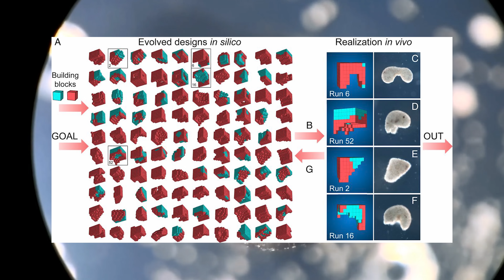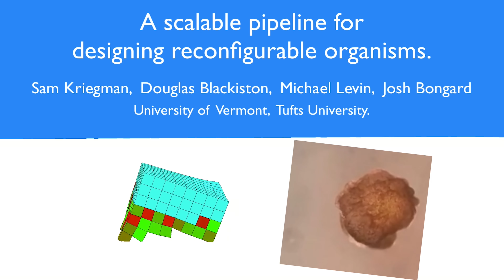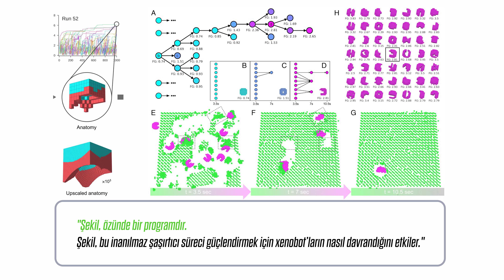İnsansı ve üreyen robotlar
Geçtiğimiz hafta robotlar dünyasında iki büyük gelişme yaşandı. Gelişmeler büyük ama robotlardan biri büyük, diğeri küçük.
Büyük olanı dünyanın en gerçekçi insansı robotu. Bir laboratuvarda cansız bir manken gibi gözleri kapalı duran bu robot önce omzunu hareket ettiriyor. Sonra kamera arkasından birinin parmağını şıklatmasıyla birdenbire uyanıyor. Kısa bir süre etrafına şaşkın gözlerle baktıktan sonra kendi bedenini incelemeye başlıyor. Yüzündeki ifadeler bugüne kadar gördüğümüz diğer insansı robotlardan çok daha gerçekçi. Bu şaşkınlık koreografisinin sonunda nihayet onu uyandıran bizleri fark ediyor... ve irkiliyor mu, ürküyor mu? Sanırım neler olduğunu anlamaya çalışıyor ve nihayet ellerini uzatıp bize gülümsüyor.
Siz neler hissettiniz bu görüntüleri izleyince? Onun gibi şaşırdınız mı? Ürktünüz mü? İrkildiniz mi? Ya da korktunuz mu?  Oysa size otomobil montajı yapan şöyle robotları gösterseydim yine aynı duyguları hisseder miydiniz?
Temelde bu iki robot arasında neredeyse hiç fark yok. Biri endüstriyel robot, diğeri insansı robot. İkisinde de bir sürü kabloyla birbirine bağlanmış motorlar var ve bu motorların hareket ettirdiği parçalarla dış dünyada bir şeyleri değiştiriyorlar. Birinde otomobilleri, diğerinde bizim yüzümüzün şeklini.
Doğal olarak biz insana benzer şeyleri görünce bundan çok daha fazla etkileniyoruz. O yüzden özellikle son yıllarda bu kategorideki robotların sayısında bir artış görüyoruz.
Az önce sizlere gösterdiğim Ameca adlı bu robotu yapanlar da aynı gerekçeyle onu ürettiklerini söylüyor: “İnsana benzeyen bir robot yapmamızın nedeni insanlarla etkileşim kurmak” diyorlar.
Bugüne kadar yapılan diğer denemelerde ne kadar humanoid (insan benzeri) olunmaya çalışılsa da bir şekilde tam benzeyemediğinden onlara baktığımızda arada kalıyorduk. Buna “uncanny valley - tekinsiz vadi” etkisi dendiğini söylemiştim ve daha önceki videolarımda ayrıntılı olarak bu kavramı anlatmıştım.
Ne demek istediğimi yeni örneklerle bir kez daha açıklamaya çalışayım. Hatta bunun için Ameca’yı yapan “Engineered Arts” mühendislerinin daha önceki denemelerini kullanalım, çünkü bu etkiyi o örneklerde çok rahat görebiliriz. Mesela Ocak ayında tanıttıkları Cleo’ya bir bakın. Bir maestro gibi giydirmişler. klasik müzik eşliğinde zarif hareketler yapıyor. İlk bakışta insan zannediyorsunuz ama daha bir kaç saniye geçmeden insan olmadığını fark edip irkiliyorsunuz. Çünkü bu görüntü sizde o “uncanny valley” etkisini uyandırıyor. Gerçek insanlara kusurlu bir şekilde benzeyen böyle insansı nesneleri görmek, bizlerde tekinsiz veya garip bir şekilde ürkütücülük ve sonrasında da tiksinti duygularına yol açıyor. Oysa aynı nesneyi kıyafetlerinden ve cildinden çıkarıp görsek bu etki azalacak. Tam olarak kaybolmayacak ama yine de azalacak.
Bir de modern dünyanın farklı türdeki kaygılarını azaltmaya çalışmışlar. Mesela derisinin rengi gri. Kızılderili değil. “Ayrıcalıklarla doğan” beyaz ırktan ya da sarı, kahverengi, siyah ırklardan da değil. Onu yapanlar ırkının yanı sıra cinsiyetinin de belirsiz olmasına çalışmışlar. Bakınca ne erkek ne de kadın gibi gözükmesini istemişler. Sadece temel insani özelliklere, yüz ifadelerine odaklanmışlar. O yüzden de yüzünü griye boyamışlar.
Yine de korkutuculuğunu azaltamamışlar diye düşünüyor olabilirsiniz. Her ne kadar dünyanın en gerçekçi görünen insansı robotu olarak lanse edilseler de teknolojik gelişmişlik açısından bu tür robotların karmaşık bir kukla ya da bir vitrin mankeni olduğunu söyleyebiliriz. Abartmaya gerek yok. Bu tür robotları genellikle gösteri ve eğlence amacıyla üretiyorlar. Henüz yürümek, koşmak gibi diğer vücut özelliklerine sahip değil.
Onun bu eksikliklerini gidermiş bir başka popüler robot üreticisi var biliyorsunuz: Boston Dynamics. İnsansı vücut hareketleri deyince bunlardan daha gelişmişi yok. Her türlü atletik hareketi, kusursuza yakın bir dengeyle ve ustalıkla gerçekleştirmeyi öğrendiler. Tüm bu hareketleri yapan Atlas adlı bu robotun vücuduyla Ameca’nın yüzünü birleştirdiğinizi bir düşünsenize. Hem böyle hareket ediyor hem de yüzünü şekilden şekle sokuyor. Bu iki robotu evlendirsek... Çocukları neye benzerdi?